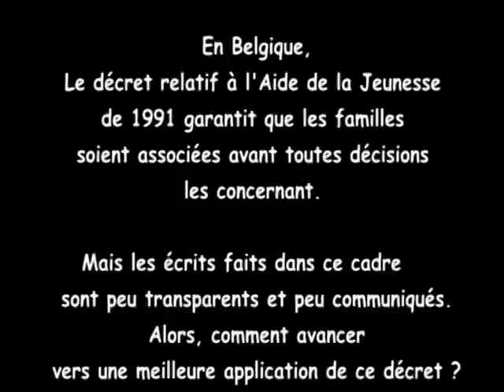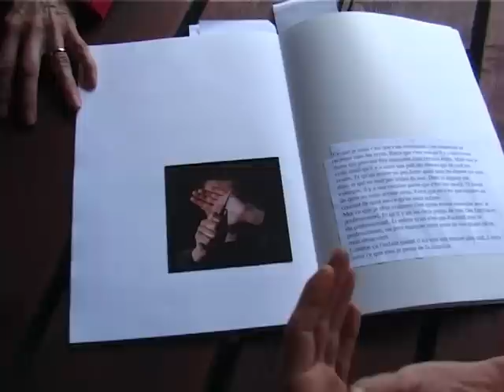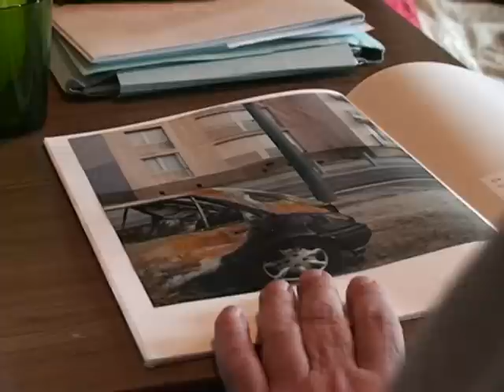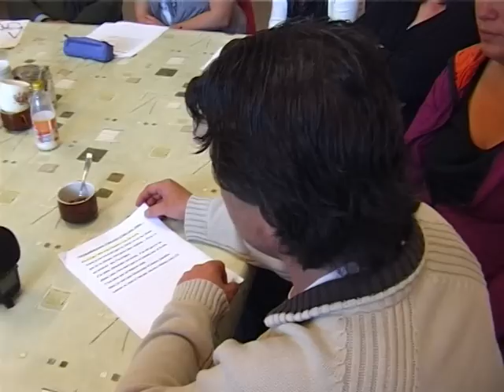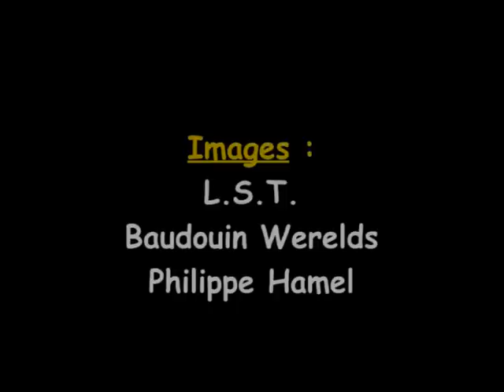Vos écrits nous regardent | ATD & LST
ATD Quart-Monde & LST présentent "Vos écrits nous regardent", un film pour réfléchir autrement à la transmission des écrits de l'Aide à la Jeunesse.

En Belgique, le décret relatif à l'Aide à la Jeunesse de 1991 garantit que les familles soient associées à toute prise de décision les concernant. Les écrits réalisés dans ce cadre sont néanmoins peu transparents et peu communiqués. Alors, comment avancer vers une meilleure application de ce décret ?

Le groupe Agora est un lieu de dialogue permanent qui réunit :
• des associations où des personnes ayant l'expérience de la pauvreté se rassemblent et prennent la parole : ATD Quart Monde, LST (Luttes Solidarités Travail) ;
• des représentants de services de l'Aide la Jeunesse et de l'administration.
Ils ont travaillé ensemble, pendant plusieurs années, sur cette question de la transparence et de la communication des écrits.

Une recherche-action a été organisée durant deux ans, avec les services de Tournai. Un colloque avec plus de 150 travailleurs des services a permis de récolter, dans un dialogue, le point de vue du terrain en novembre 2011. Des militants des associations ATD Quart Monde et LST ont apporté leur parole.

Dans ce film, à partir de leur intervention au colloque, des parents témoignent de leur vécu personnel de placement et de celui de leurs enfants, de leurs difficultés d'accéder à ces écrits : « Moi je ne sais pas ce qu'on écrit sur moi »... « Cela n'aide pas les enfants à refaire des liens avec la famille »... « Nos enfants plus tard doivent savoir ce qu'on a fait pour eux ». Certains parlent de changements qu'ils ont obtenus : « A chaque rencontre, il y a quelqu'un qui écrit, on relit ensemble et on vérifie si on est bien d'accord »... « Et quand ça ne va pas, je regarde dans les écrits ce qu'on m'a proposé de faire avec les enfants. Cela me permet de m'y retrouver ». Des professionnels s'expriment sur leur pratique : « L'écrit sert aussi à valoriser ce qui se passe de bien dans la famille »... « C'est très difficile pour moi d'imaginer un travail d'accompagnement si on continue à écrire sur les gens et pas avec eux »... « La plus grande transparence, ça aide la confiance ».

Ils espèrent que leur expérience, leurs propositions permettront de réels changements dans les pratiques de l'Aide à la Jeunesse.

Plus d'info sur le processus Agora, le droit à la famille et les questions liées à la lutte contre la pauvreté :